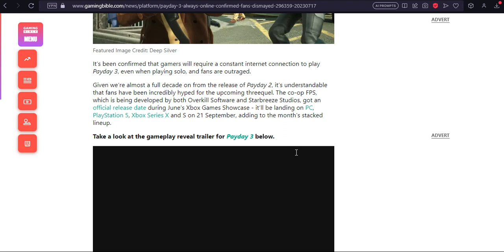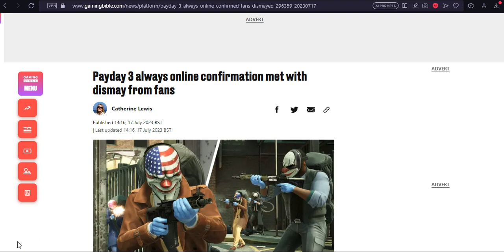Payday 3 is always online on single player